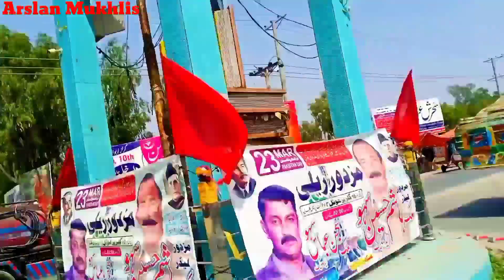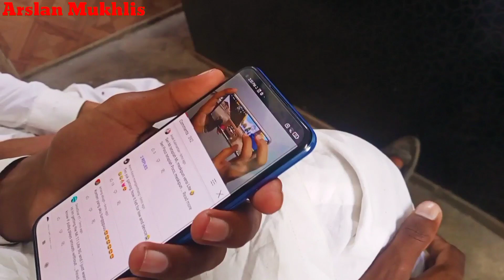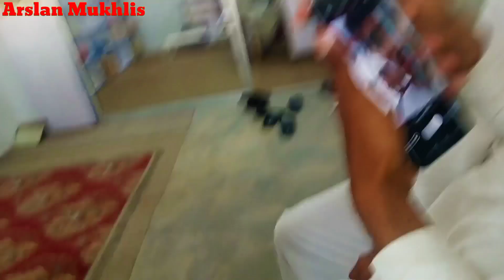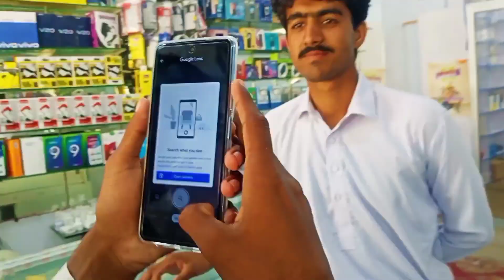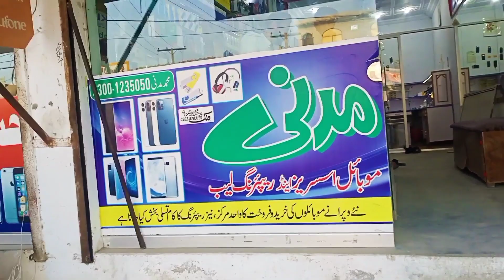Best Gaming Phone